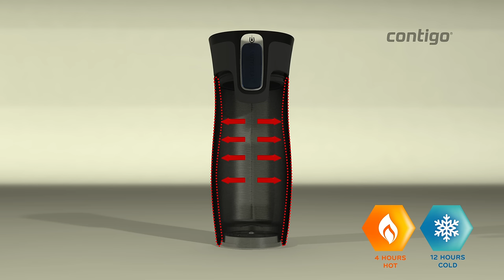Contigo AUTOSEAL® West Loop Stainless Travel Mug Animation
Never spill another drop! 100% spill- and leak-proof travel mug uses exclusive AUTOSEAL® technology to prevent accidental spills. Press the AUTOSEAL® button to sip, and release the button to automatically seal. This self-sealing lid technology is combined with a double-wall, vacuum-insulated, stainless steel mug, providing exceptional temperature retention. Beverages stay hot for 4 hours or cold for 12 hours.